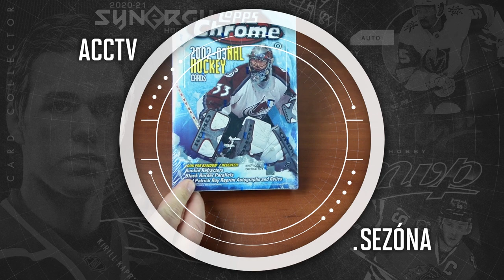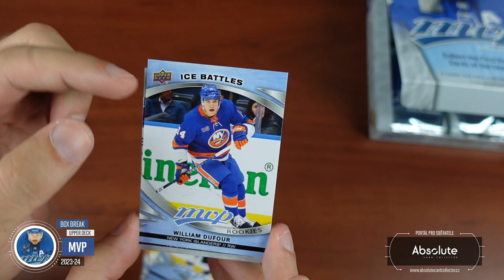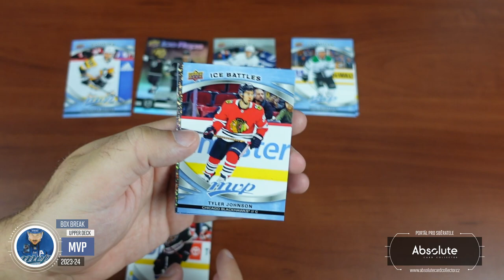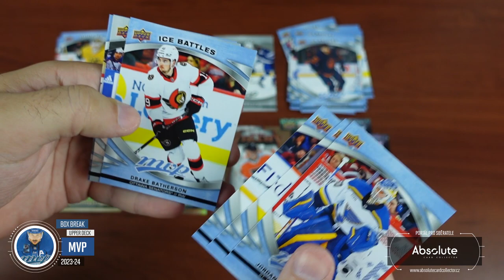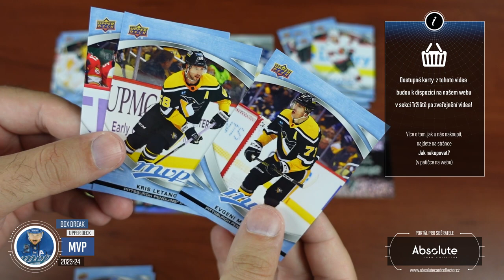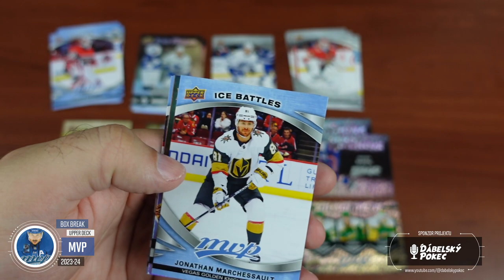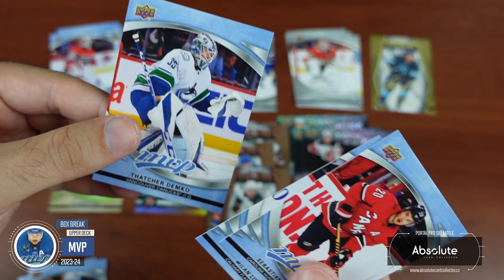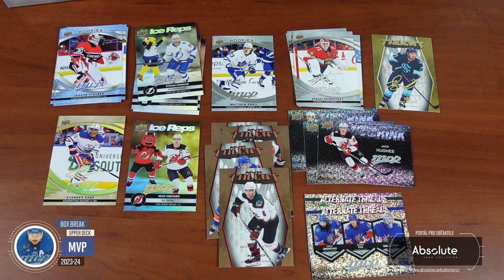ACCTV5.28 - Box Break: MVP 2023-24 Hobby - První série nového ročníku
Je tu první série nového ročníku. Ročníku, který nám přinese RC karty Connora Bedarda. I v této cenově dostupné sérii máme šanci jeho první kartu získat. Sice formou redemption, ale šance tu je! Otevřeli jsme celkem 4 boxy a jeden jsme vám natočili.

SOUTĚŽ O BOXY!
Každý měsíc soutěžíme o jeden box! O prázdninách ale soutěžíme o 3 Blastery OPC Platinum 21/22! Můžete se účastnit pod jakýmkoliv videem vydaným v daný měsíc. Za každý podmínky splňující komentář pod videi získáte jednu pozici do losování. Tentokrát soutěžíme za oba prázdninové měsíce.

Soutěžit můžete do 10. září. Pak vybereme vítěze!

Všechny karty z našeho boxu budou k dispozici na našem webu po zveřejnění tohoto videa. Karty najdete v sekci tržiště! Pro nákup vám stačí FREE účet.

Sponzoři:
SCT - @sc-tip

Použitá hudba ve videu:

Intro:
ONLAP - Rock Ain't Dead